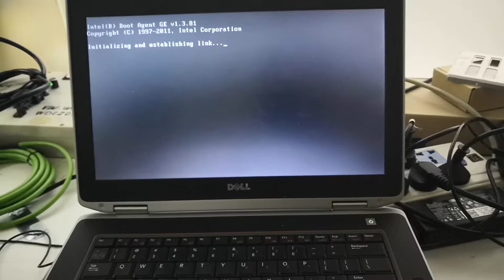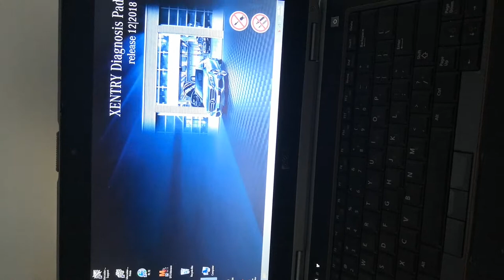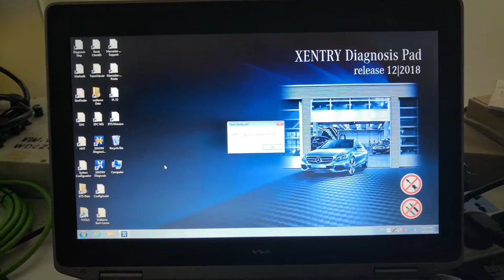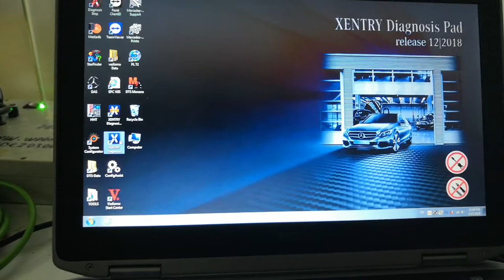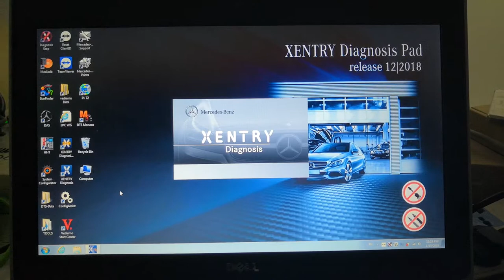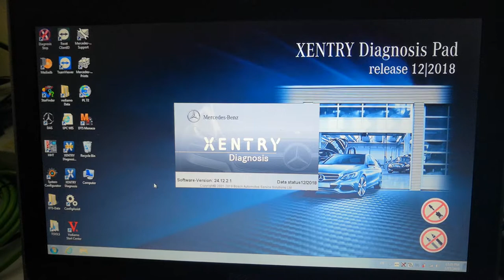Xentry software 12/2018 HDD For MB Star C4 work on Dell E6420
Xentry software 12/2018 HDDFor MB Star C4  work on Dell E6420